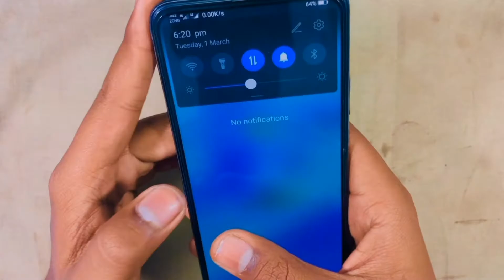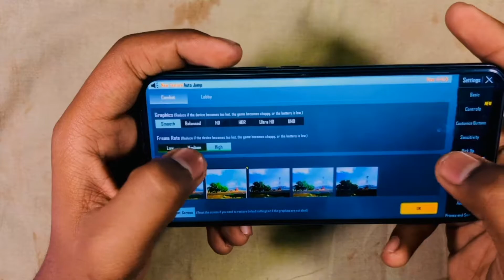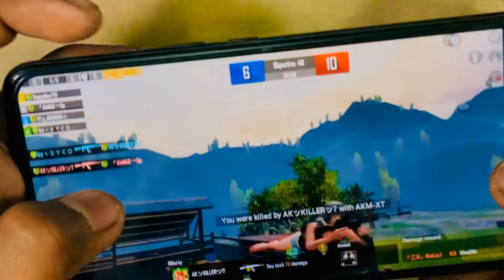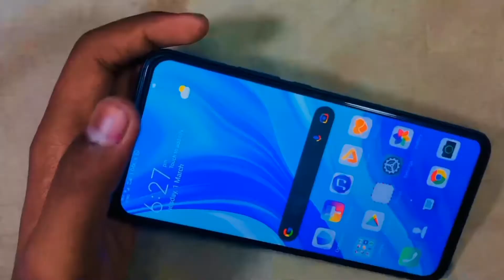Huawei😈 Y9 Prime Pubg Graphics Test in 2022🤬